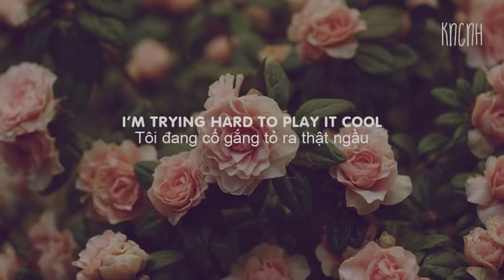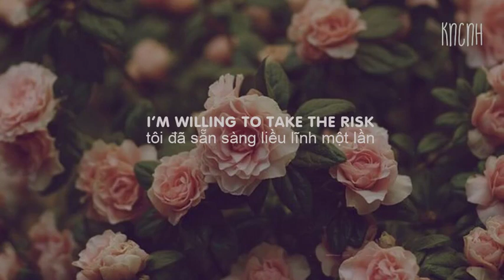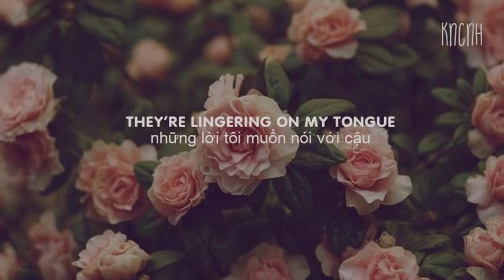crush - w / frad ft. esthie|| Lyrics Vietsub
lyrics:
i’m trying hard to play it cool
but i wonder if you feel it too
do you wanna be with me?
cause i jus wanna be with you

i turn pink when you’re around
i wish i knew how to calm down
are you blushing too?
or am i just a fool?

they’re lingering on my tongue
the words i wanna say
but i don’t wanna be too rash
i jus want this all to last

cause you’re like sunny rays
after a cold & rainy day
is it far-fetched to say

i can’t figure you out
what’s this back-and-forth all about?
it’s like a game of hide and seek
but i jus wanna kiss you on the cheek

tell me if you feel the same
let’s stop playing all these games
i’m willing to take the risk
as long as it’s you i’m with

Đây là kênh mình chia sẻ những video lyrics, nếu các bạn yêu thích đừng quên LIKE?/SHARE và ấn ĐĂNG KÝ/ SUBSCRIBE để mình có nhiều động lực làm thêm nhiều video nhé!!
CẢM ƠN CÁC BẠN !!! CHÚC CÁC BẠN NGHE NHẠC VUI VẺ! ❤❤❤❤❤❤